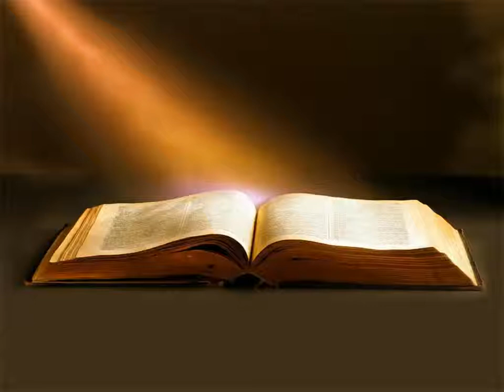Évangile de Luc Chapitre 2 - La Bible Version King James En Livre Audio Français